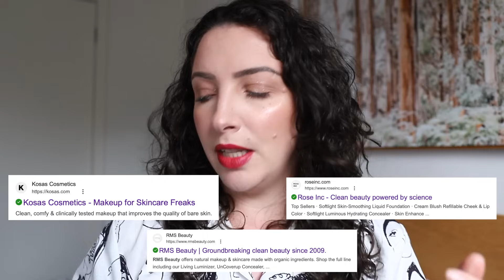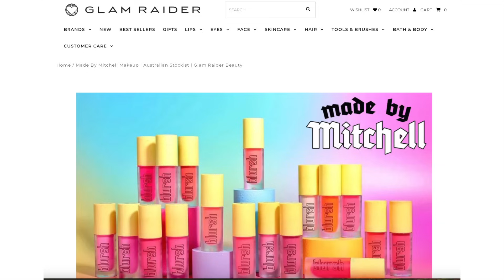Why I've never tried these 10 beauty brands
10 beauty brands I have never tried, and why!